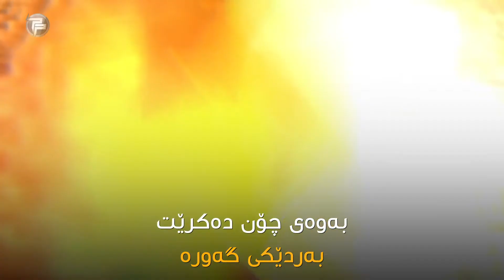نهێنی دروستكردنی هەرەمەكان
لە میسری كۆندا مەبەست لەدروستكردنی هەرەم ئەوە بووە، ئارامگەیەك بێت بۆ فیرعەون، بۆ ئەوەی دوای مردن تێیدا بژین.